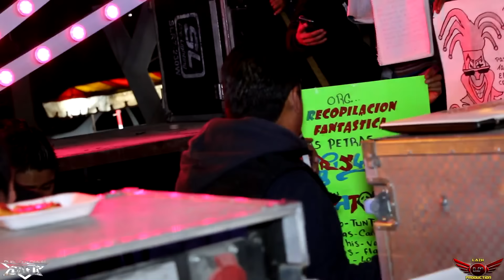LA CUMBIA DE LA VERDOLAGA WEPA - SONIDO MANHATTAN (HD) MAI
BAILE SONIDERO BAILE DE FERIA MAXIMO SERDAN JUNIO 2017